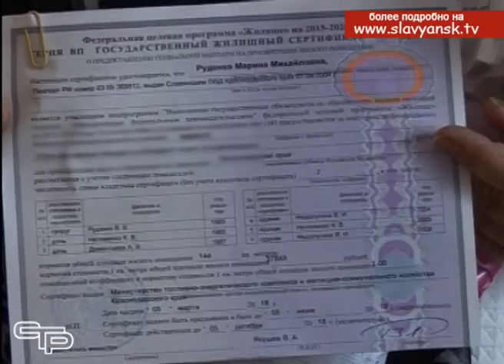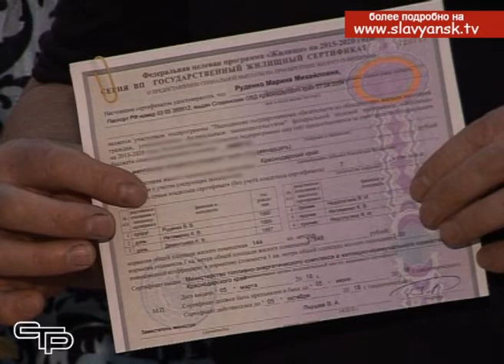Государство заинтересовано в поддержке переселенцев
Как известно, после распада Советского Союза и образования на месте союзных республик независимых государств за границей Российской федерации остались многие миллионы русских людей. К сожалению, отношение к ним в новообразованных государствах не всегда было благожелательным. Так или иначе, эти люди стали переезжать на свою историческую родину – в Россию. В условиях демографического спада для нашей страны они стали очень важным фактором для того, чтобы избежать резкого падения численности населения.  Государство заинтересовано  в поддержке переселенцев, чтобы у них было свое жилье.